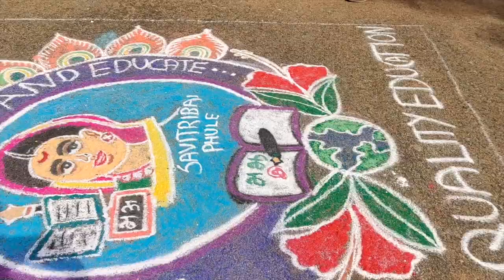Bon Fest Kolam Competition Bon Secours College for Women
ABOUT THE COLLEGE:
        Bon Secours College has been the dream of the Sisters of Bon Secours Congregation who have been committed to the cause of education for 165 years. The Franciscan Sisters of Bon Secours, driven by the thirst to empower women through education, founded the college as a result of their longstanding experience. This is the only women’s college in the city of Thanjavur run by a Congregation of Sisters.
        The College fervently believes that education alone can empower women and make them self-reliant. Keeping this as the focus, the college strives to offer an education that transforms women learners to be physically, intellectually, emotionally, socially and morally healthy to face the challenges of world tomorrow. On the whole Bon Secours extends the services towards the holistic development of the student community to transform them as Nation Builders.

UG PROGRAMMES:
B.Com.
B.Com. C.A.
B.B.A.
B.A. English
B.A. Tamil
B.S.W.
B.A. History
B.L.I.S
B.Sc. Physics
B.Sc. Chemistry
B.Sc. Botany
B.Sc. Biotechnology
B.Sc. Mathematics
B.Sc. Hospital Administration
B.Sc. Fashion Technology & Costume Designing
B.Sc. Computer Science
B.C.A.

PG PROGRAMMES:
M.Com.
M.Com. C.A.
M.B.A.
M.A. English
M.A. Tamil
M.Sc. Physics,
M.Sc. Chemistry
M.Sc. Biotechnology
M.Sc. Mathematics
M.Sc. Fashion Technology & Costume Designing
M.Sc. Computer Science
M.S.W

RESEARCH AND DEVELOPMENT PROGRAMMES:
1.    M.Phil. - Commerce,  Management,  English,
                     Social Work,  Mathematics & Physics
2.    Ph.D. - Commerce, Management, English,
                   Social Work & Biotechnology